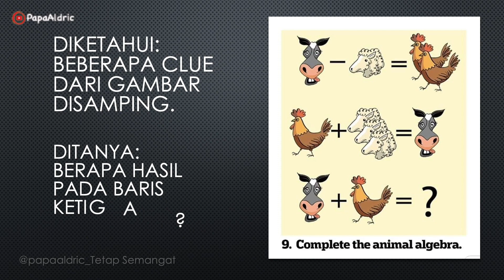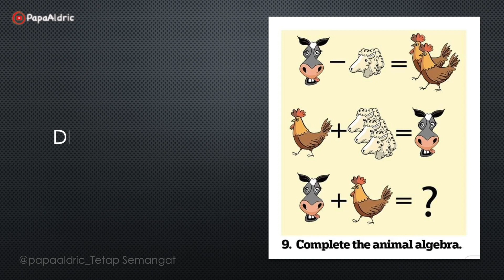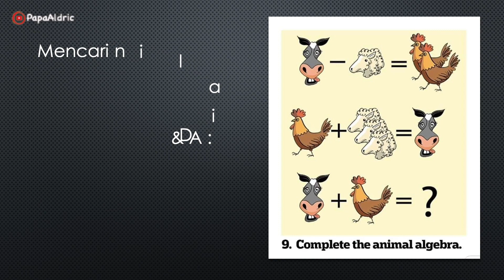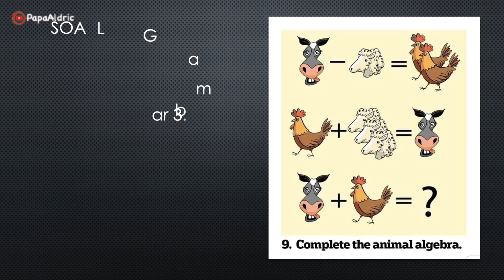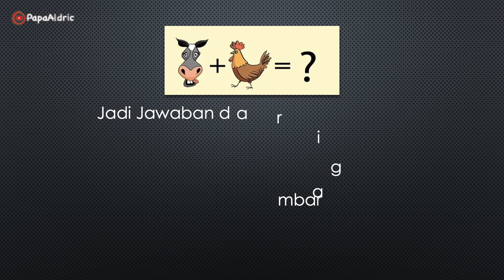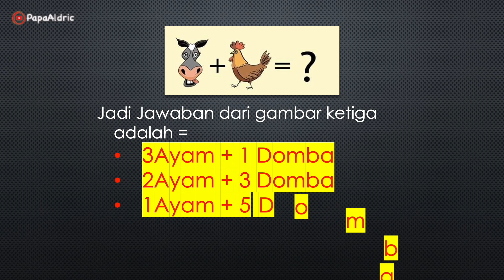Teka Teki Gambar Ayam Domba Sapi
Cara Menjawab Teka-teki Gambar Sapi, Ayam, Domba
Teka teki Gambar, Matematika, Imajinasi, Logika.

Yuk asah otak bahas teka teki gambar.

Selamat menonton.

Jangan lupa meninggalkan komentar, like dan share.

Terima kasih.